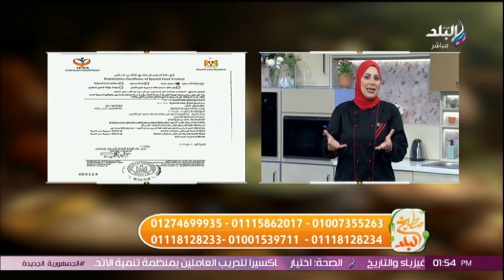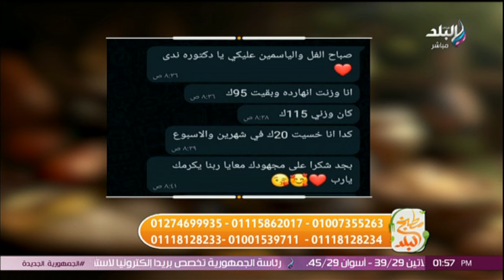مطبخ البلد مع الشيف سارة سمير.. الحلقة الكاملة 29/6/2024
حلقة اليوم 29 يونيو 2024 من برنامج مطبخ البلد مع الشيف سارة سمير وفيها لقاء مع مها عطوة خبيرة التغذية العلاجية وهتعملي سفرة مشاوي ريحتها هتوصل لآخر الشارع و طريقة عمل مكرونه مبكبكة بالسجق.